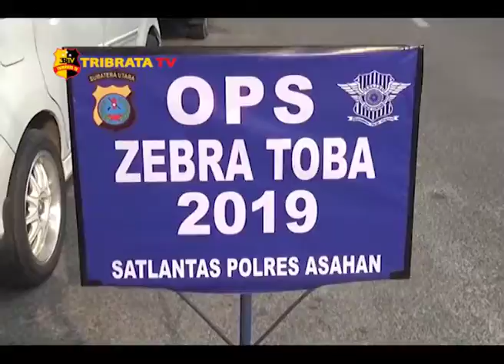PENGENDARA LAWAN ARUS DAN ANAK DIBAWAH UMUR DIJARING PETUGAS